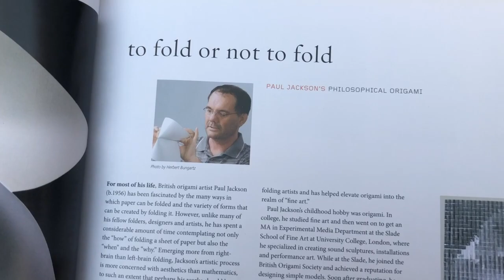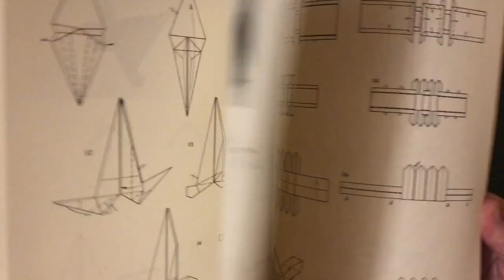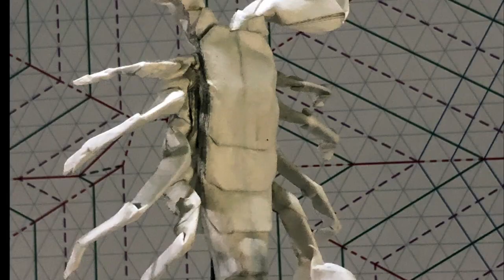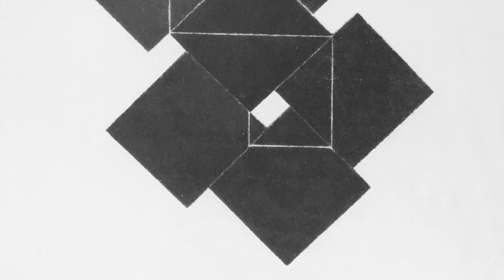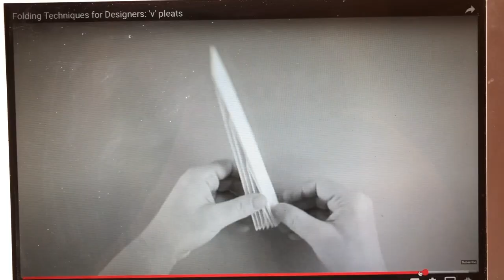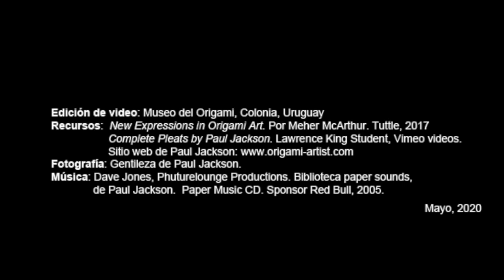ORIGAMI, ARTE Y DISEÑO I: Paul Jackson (English Subtitles)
HOW TO TURN ON ENGLISH SUBTITLES: to select the language subtitles, click the settings wheel located on the bottom right corner of the video screen, click Subtitles and then click English.
(GO DOWN FOR ENGLISH INTRO)

SPANISH INTRO:
INTRODUCCIÓN: Paul Jackson (Inglaterra/Israel) (1956-) Desde obras minimalistas de un solo pliegue hasta grandes composiciones donde la imagen se desconstruye por efecto del plegado, las creaciones de Paul Jackson revelan un cuidadoso análisis de la materia y una búsqueda que eleva el origami a la categoría de arte. Paul vive en Israel con su esposa Miri Golan, también artista del origami y fundadora del programa Origametria para la enseñanza de las matemáticas y geometría a través del origami en escuelas de todo el país.
La sesión post-video de Preguntas y respuestas con Paul Jackson, que dura 55 minutos, está disponible aquí:

ENGLISH INTRO:
INTRODUCTION: From minimalist single-fold works to large compositions where the image is deconstructed by the effect of folding, Paul Jackson's creations reveal a careful analysis of matter and a quest that elevates origami to the category of fine art. Paul lives in Israel with his wife, Miri Golan, who is also an origami artist and the founder of Origametria, a program to teach Math and Geometry with origami in schools around the country.